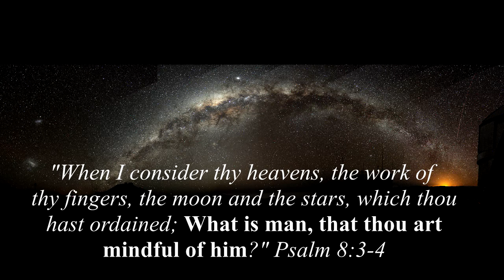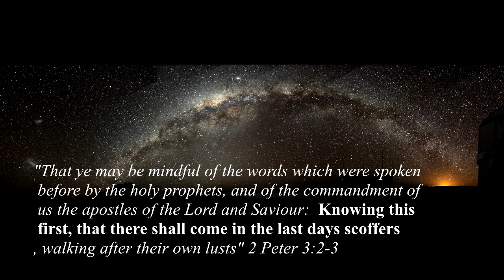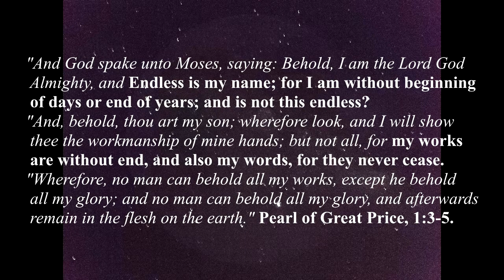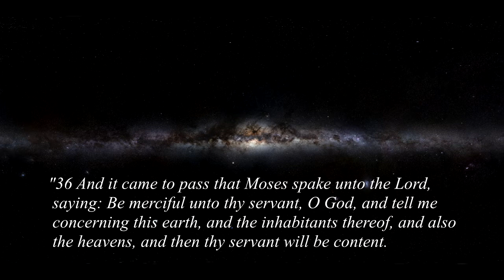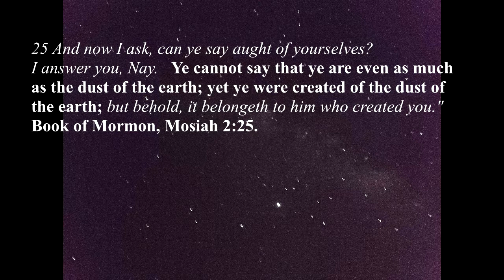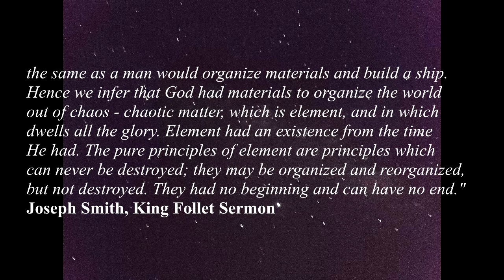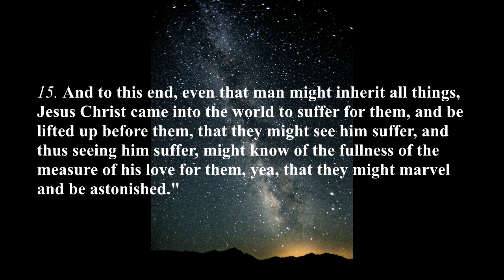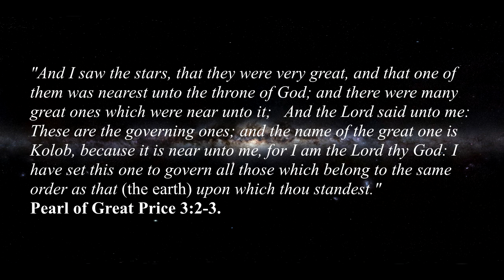What About the Planet Kolob?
A discussion about Kolob from a Mormon perspective.

Milky Way IR Spitzer By Credit: NASA/JPL-Caltech/S. Stolovy (Spitzer Science Center/Caltech) Public Domain,

Hubble deep field By Robert Williams (NASA, ESA, STScI) - Hubblesite.org Public Domain,

Saturn during equinox By NASA / JPL / Space Science Institute Public Domain,

earth By NASA/Apollo 17 crew; taken by either Harrison Schmitt or Ron Evans (image link); see also Public Domain,